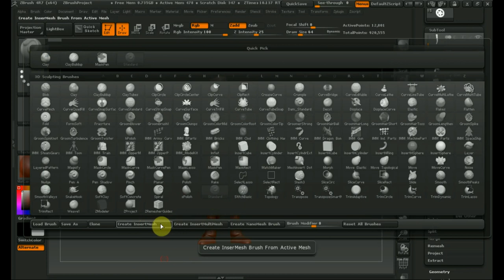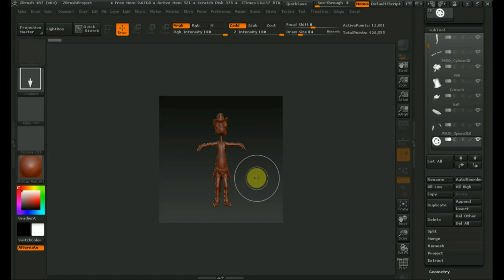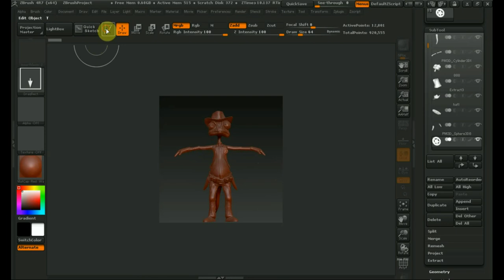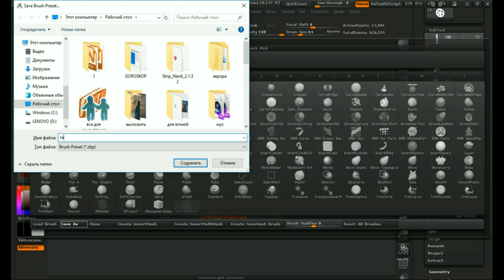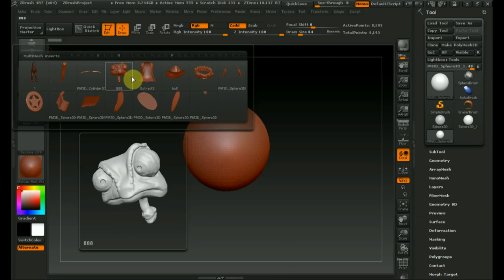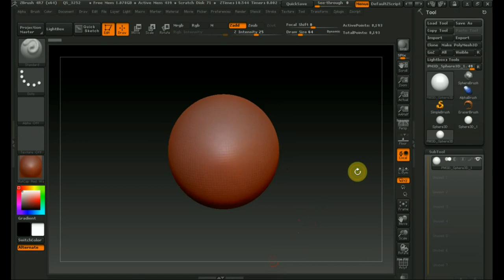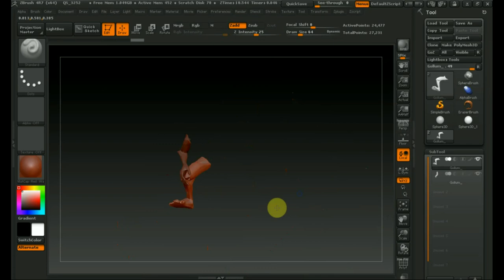Zbrush 4R7 как сделать кисть Мульти Меш